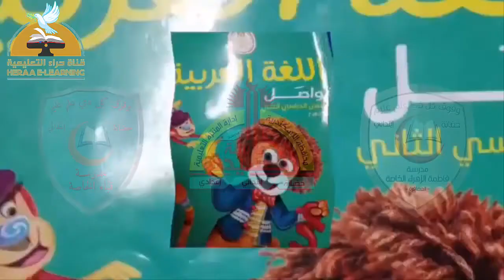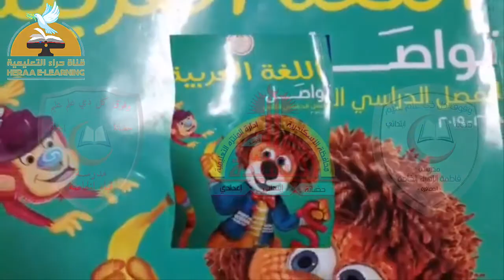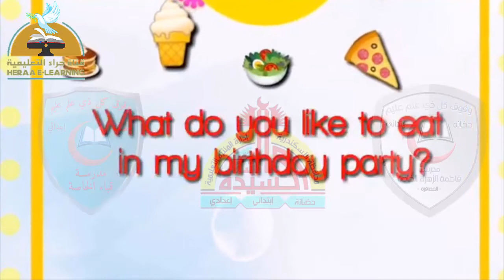05- قطار الشطار - الحلقة الخامسة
05- قطار الشطار - الحلقة الخامسة